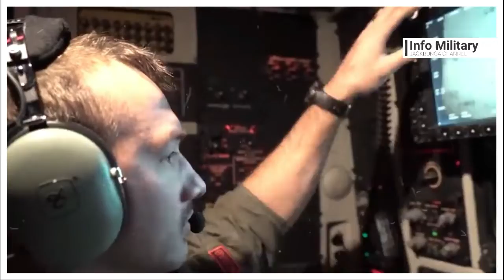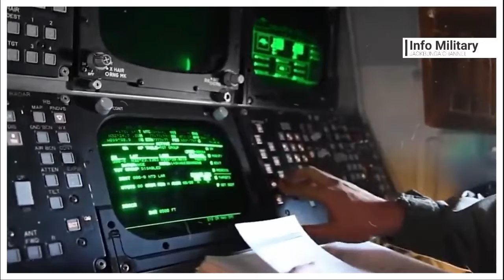Mencegah agresi China di Pasifik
Secara khusus, para petinggi militer menginginkan pembom jarak jauh untuk membantu mencegah agresi China di Pasifik. Dan dalam peristiwa perang besar yang sangat tidak mungkin menghancurkan dan mengirim ratusan kapal kapal Beijing ke dasar laut.

160 kaki dari ujung ke ekor 185 kaki, mengangkut 240 ton bom, bahan bakar logam dan manusia yang melaju dengan kecepatan 650 mil per jam.

Anda tidak akan berpikir sesuatu yang begitu besar bergerak begitu cepat juga akan mampu meluncur di permukaan laut pada ketinggian hanya 80 atau 90 kaki lebih rendah dari dek kapal induk.

Boeing B 52 Angkatan Udara AS dapat dan telah melakukan hal itu. Dan ada foto dan testimoni pilot untuk membuktikannya. Angkatan Udara telah mulai meningkatkan pesawat pengebom B 52 H yang berusia 60 tahun dengan peralatan elektronik terbaru yang mempersiapkan pesawat tempur raksasa itu selama tiga dekade lagi sebagai senjata udara paling menakutkan di Amerika.